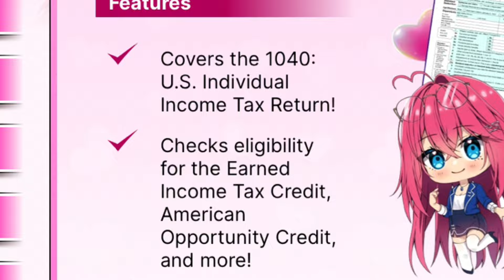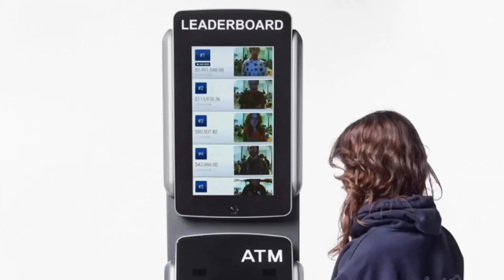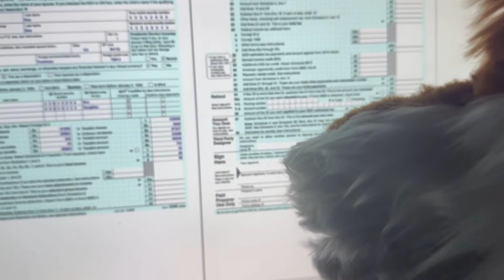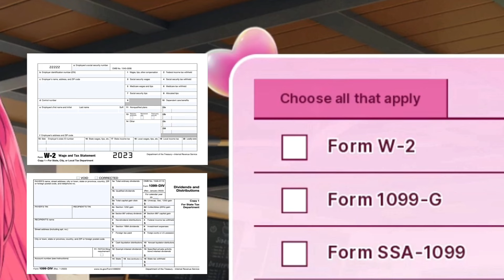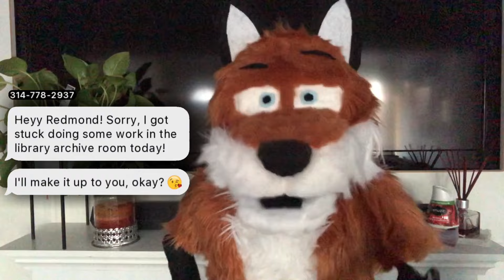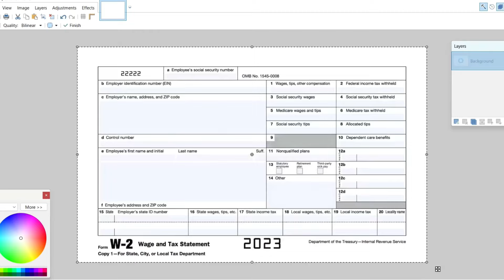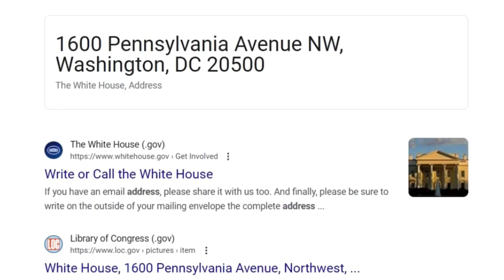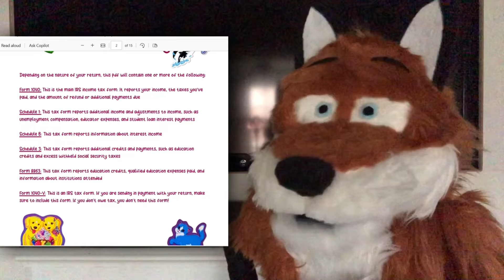The Dating Simulator That Files Your Taxes | ReddVids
Taxes are infamous for being boring, but what do you get when you cross a tax filing app with a dating simulator?
Find out with me as I take a deep dive into Tax Heaven 3000, a game made by MSCHF that promises to do your taxes. In downloading the game and figuring out how valid the claim might be, I uncovered a rabbit hole of pink-haired waifus and American tax standards that could tell us something about what it means to enjoy the mundane…

None of the images, videos, or songs (except for the ones with my face in them) are mine.
REFERENCES:
- Do not the body pillow
- I will buy one of these someday I promise
BLVKAROT - M.I.L.F. - Friday Night Funkin C-Side Official OST (INSTRUMENTAL) [Outro]